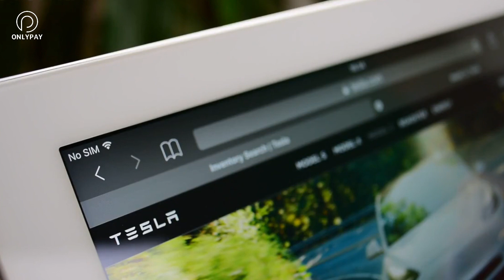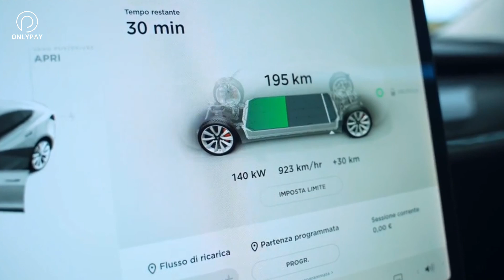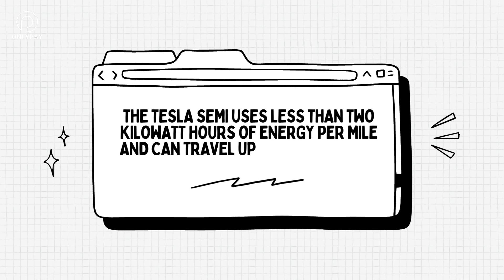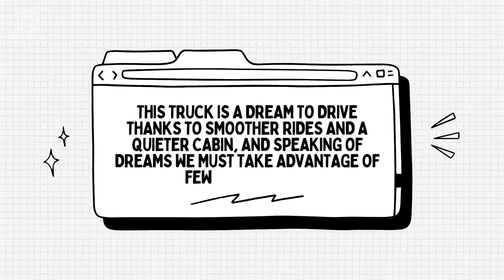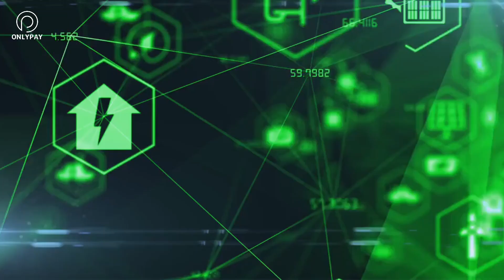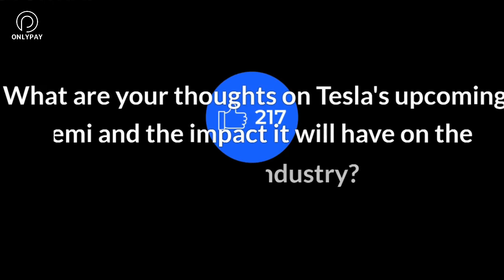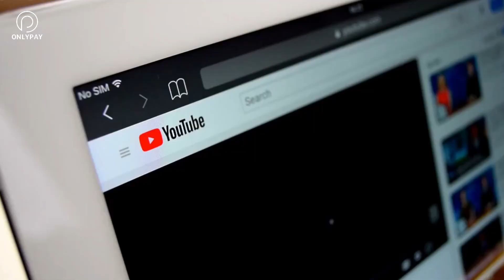Tesla's Semi Will Disrupt Trucking Industry in 6 Months with THIS Crazy Feature!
In this video, we're going to show you a crazy new feature that Tesla is going to include in their upcoming semi truck. This feature will completely disrupt the trucking industry in just six months!

If you're a trucker, then you need to watch this video! Tesla's Semi will be able to do things that regular trucks can't do, like run on clean energy and transport multiple containers at once. This will completely change the trucking industry and you need to be prepared for it!